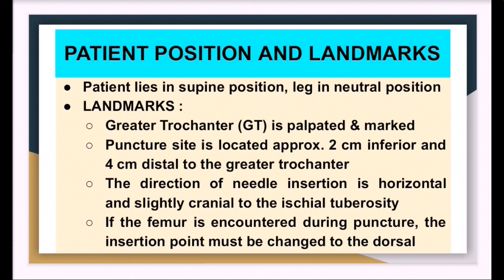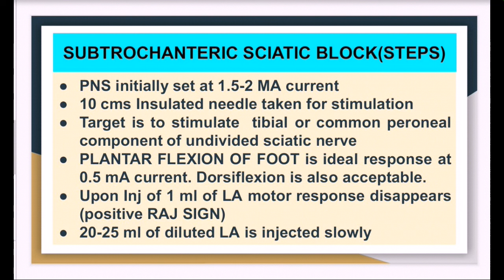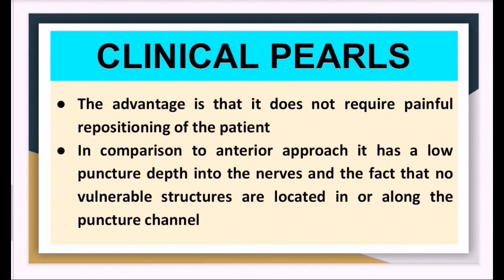PNS GUIDED SUBTROCHANTERIC SCIATIC NERVE BLOCK (LATERAL APPROACH)